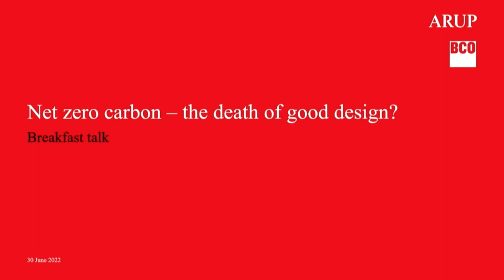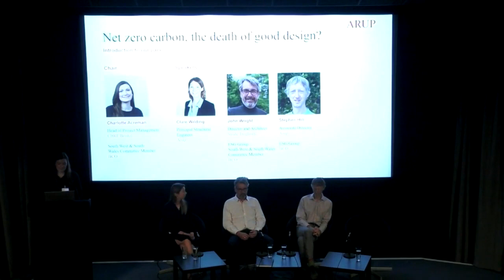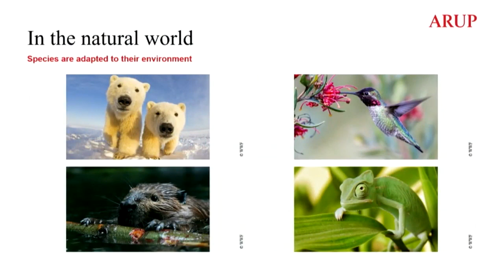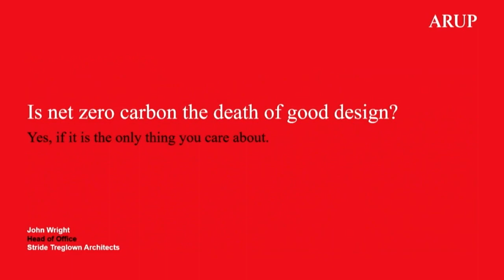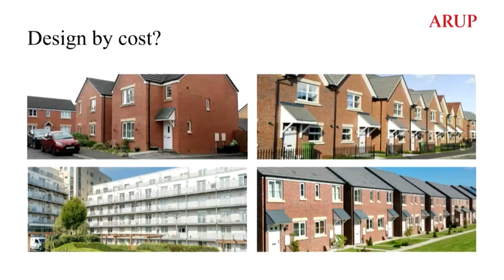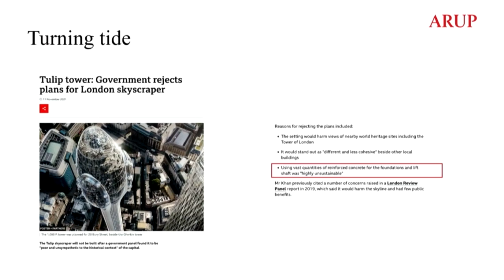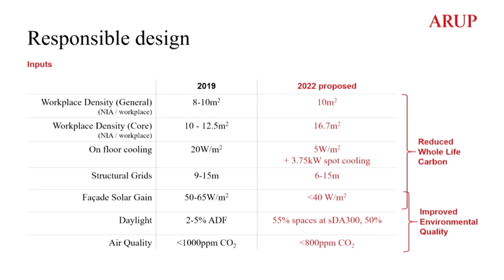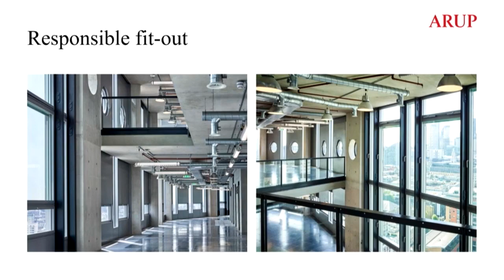Is net zero carbon the end of good design?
Does the current focus on achieving net zero carbon constrain designers to produce uninspiring buildings? Or is it an opportunity for a new kind of creativity that balances experience and aesthetics with the urgent need to reduce our carbon footprint?

Join the British Council for Offices, Arup and Stride Treglown Architects for this breakfast series where we will explore the constraints and opportunities governing building designers on our journey to net zero carbon. We also have a lively and thought-provoking Q&A segment and the end.

Speakers:

Clare Wilding | Arup
John Wright | Stride Treglown Architects and BCO ESG Group
Stephen Hill | Arup and BCO ESG Group

Panel Chair:

Charlotte Acreman | CBRE Bristol and BCO Board Member

Lineup:

0:00 Main Title Slide
0:05 Introduction from our Panel Chair: Charlotte Acreman
3:28 Clare Wilding, Arup
10:38 John Wright, Stride Treglown Architects and BCO ESG Group
16:37 Stephen Hill, Arup and BCO ESG Group
25:57 Q&A Session with speakers and guests
53:09 Closing from Panel Chair